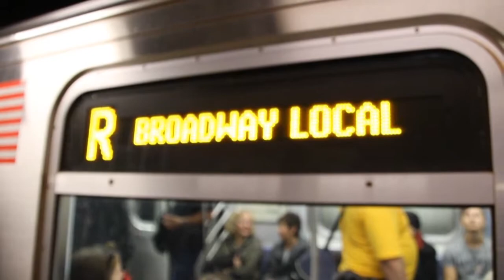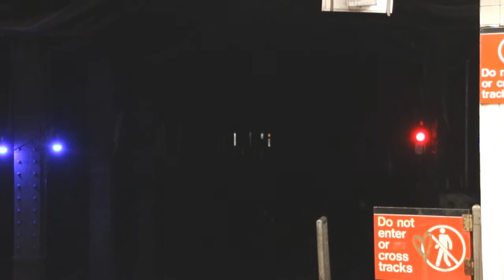October 24-31, 2016 Buffing - MTA NYC Subway Construction Reroutes & More!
Here are various videos taken from October 24, 2016 to October 31, 2016, featuring the MTA NYC Subway and MTA Metro-North Railroad! F trains were rerouted via the E from Roosevelt Ave to 47th-50th Sts/Rockefeller Center because of construction in the 63rd St Tunnel.